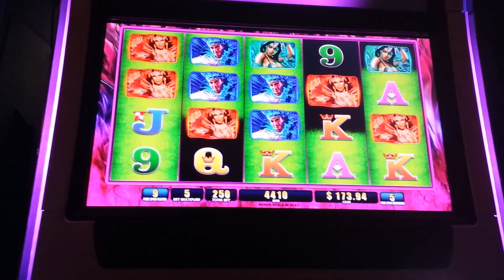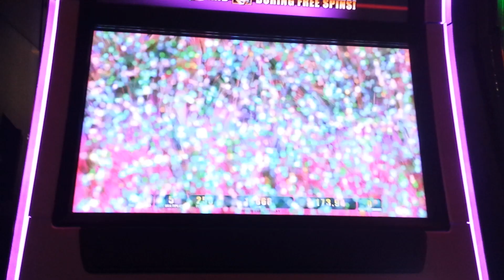Dancing in Rio - Max Bet Bonus w/ Re-trigger and Mini Progressive Win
Had a fun time with this machine.  Will definitely play again.  Didn't have any big wins but triggered a quite a few bonus rounds and mini progressives over the course of an hour.  Looks good too in my opinion.

No, I'm not gonna call a progressive a "jackpot".